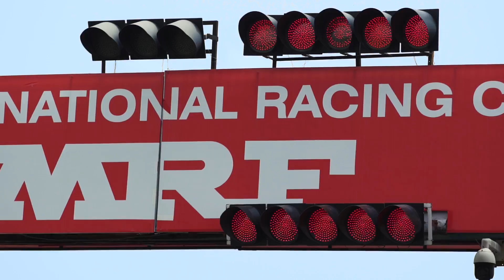Fast and Furious | Ameo Cup | Volkswagen Ameo Cup 2018 Official Trailer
Fast and Furious  | Ameo Cup Trailer | Volkswagen Ameo Cup 2018 Official Trailer